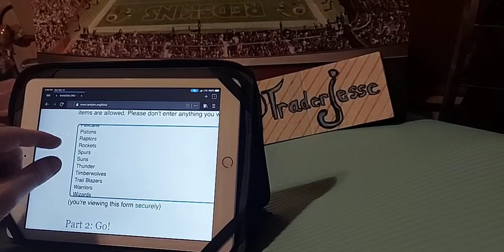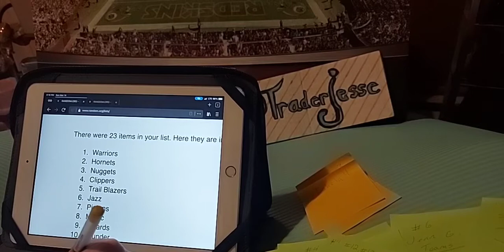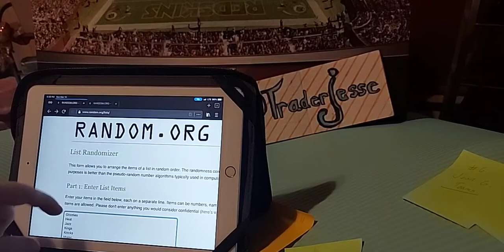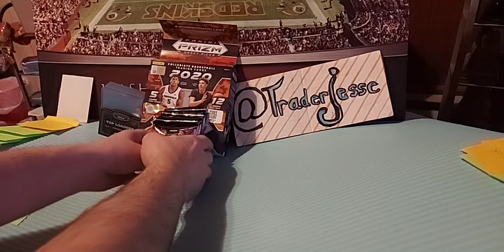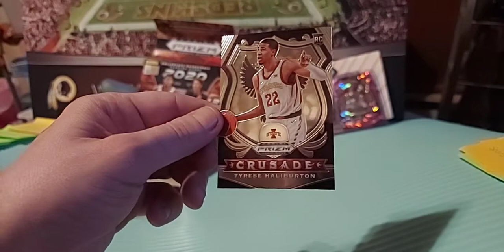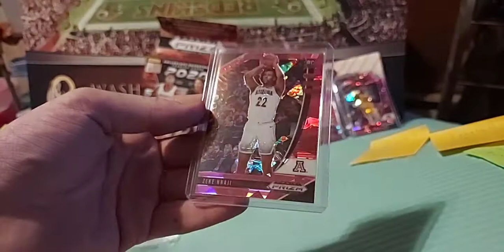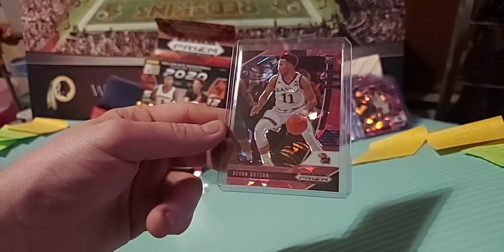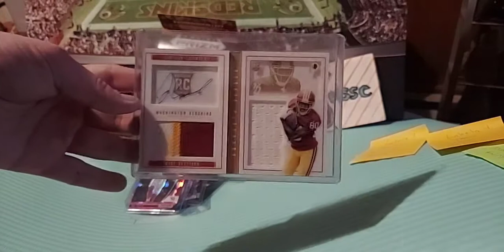2020 Panini Prizm Draft Picks Basketball box break #1 RANDOM TWO TEAMS